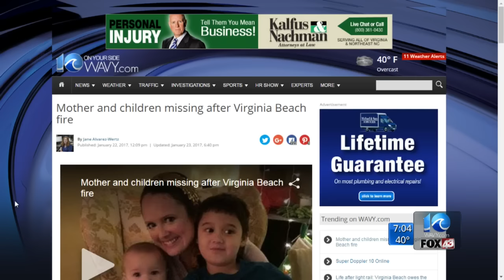Mother and children missing after Virginia Beach fire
WAVY's Rico Bush reports live from the WAVY Studios on Tuesday, Jan. 24, 2017.